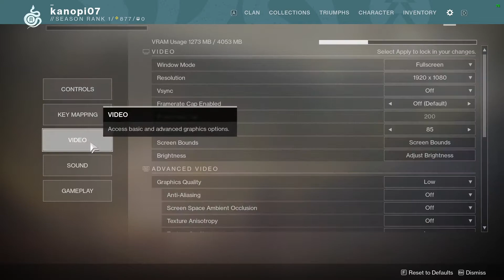Destiny 2 on Core 2 Quad Q9550 2.83GHz GTX 960 1280x1024 Low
8GB G.Skill Ripjaws X DDR3-1600
Asus P5G41T-M mATX Socket 775 DDR3
Gigabyte Geforce GTX 960 G1 4GB GDDR5